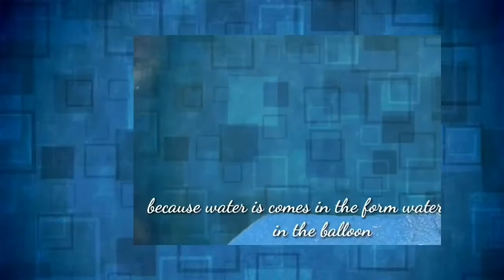Nitric acid (तेजाब) vs 5 rupee coin and then making its crystals.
In this video I will do a experiments
Nitric acid vs 5 rupee coin.